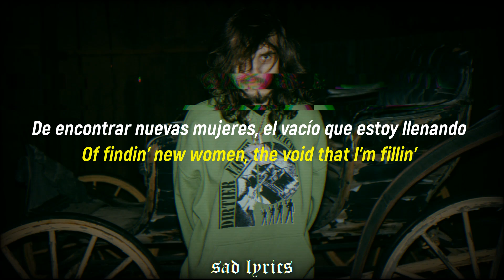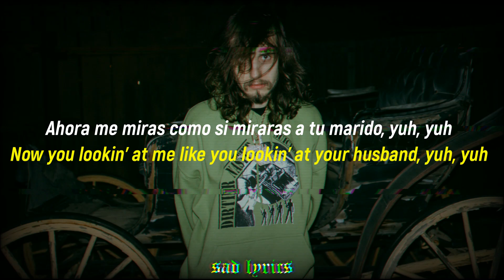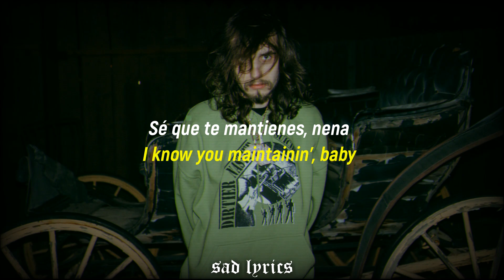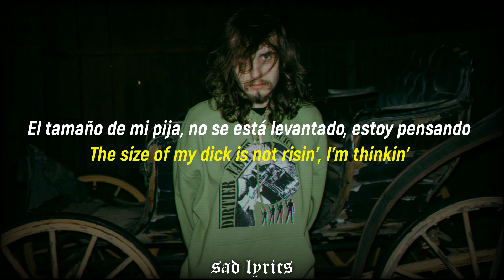Pouya - Void // Sub Español & Lyrics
Más tarde otro videazo ;)